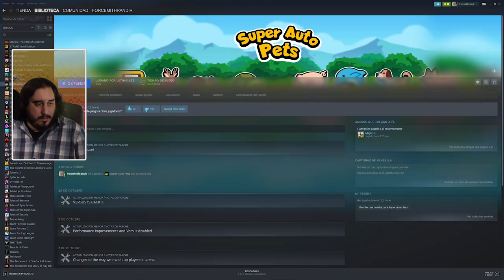ME DUELE EL CEREBRO | SUPER AUTO PETS